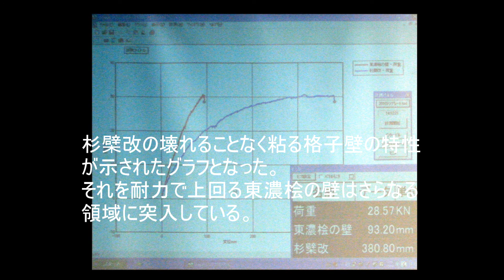2010木耐JC １回戦 東濃桧の壁 vs 杉檗改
2010年 第13回木造耐力壁ジャパンカップ
◆１回戦 東濃桧の壁 vs 杉檗改（すぎばくかい）
　格子壁の変形性能を見事に引き出した「杉檗改」。さらにそれを超えた「東濃桧の壁」は次の次元へ。